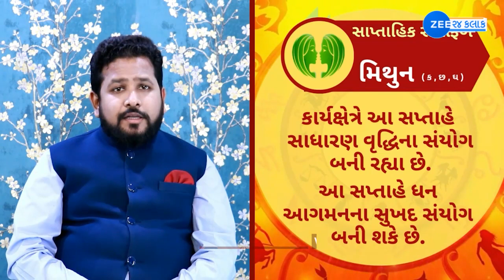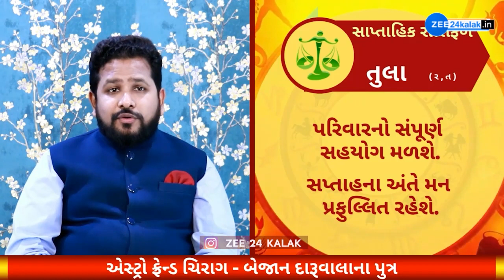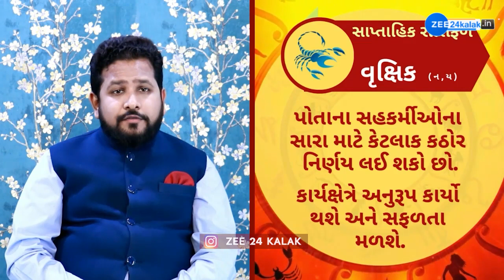Weekly Horoscope, January 23 to 29, 2023: તમામ રાશિના જાતકો માટે આ સપ્તાહ કેવું રહેશે? ZEE 24 Kalak